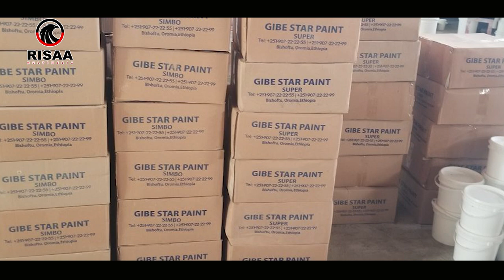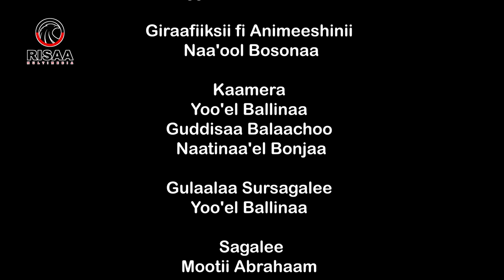Gammadaa Show Hirphaa Ganfuree Episode 1 Risaa Media 2023 Edited Version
This the first Episode of Gammadaa Show a Late night Show on ETV Afaan Oromoo 2023